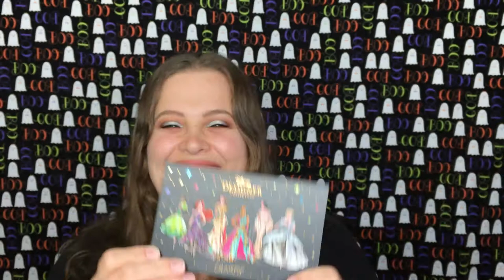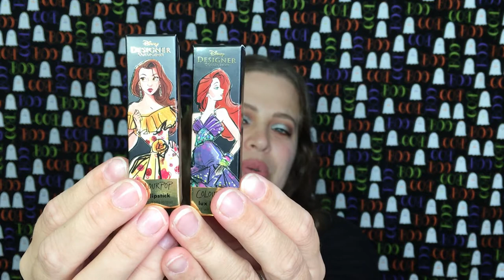Colourpop Disney Designer Collection | Review & Swatches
Hey Guys! In today's video I have a review and swatches of the New Disney Collection from colourpop! Hope you enjoy! Have a wonderful Sunday!!

Its A Princess Thing Palette - $20
Ultra Glossy Lip Gloss - $6
Super Shock Shadows - $5
Creme Lux Lipsticks - $7